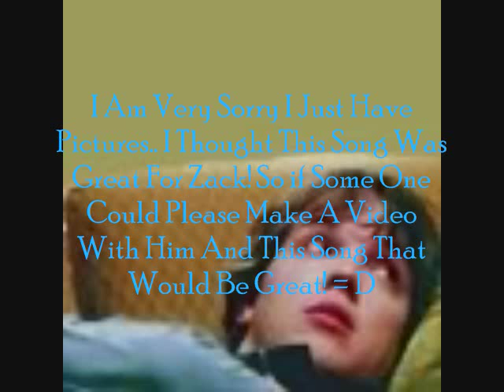Zack Addy [ Eric Millegan ] Is Toxic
I really needed to make this video!!! but i dont like mine so if someone could please make a video of zack / eric with this song that would be great. you could imagine it like a contest!